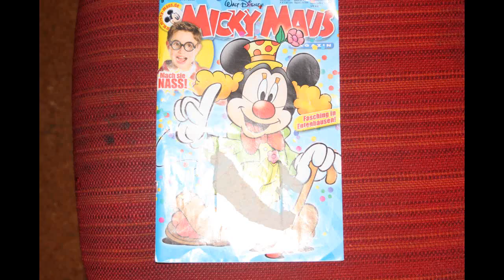WTF???!!??!!?!?!?!??!!!?!?!?!?!?!?!?!?!?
WTF MICKEY MOUSE SEX EDUCATION?